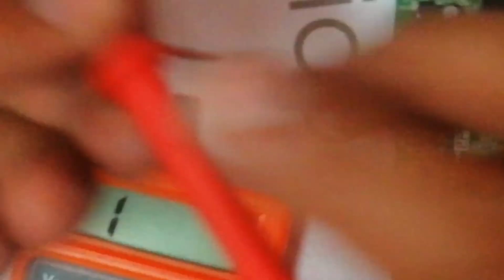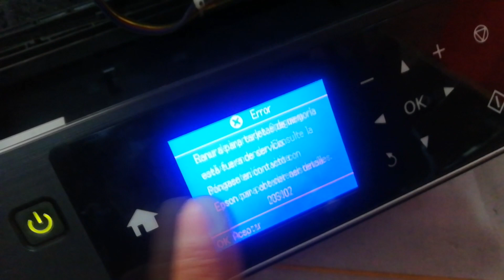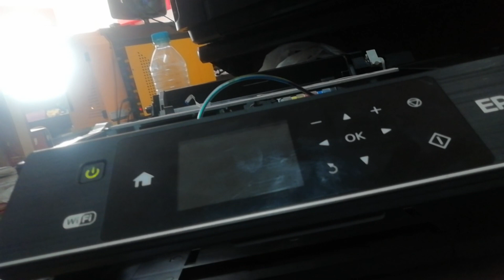😭Cuando reemplazas los transistores A2222 y C6144 y se dañan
Hola amigos de mi canal hoy tenemos otro video relacionado con impresoras, un compañero técnico me trajo una placa de una Epson XP440, me mencionaba que a cada rato que coloca los transistor A2222 y C6144 estos transistores se dañan, se quedan en corto, pero esto es causado por un integrado el E09A7418A que está en corto, en corto quiere decir que hay continuidad en cualquiera de sus terminales y esto hace que se dañen los transistores, se procedió a reemplazar los transistores y sin colocar el integrado E09A7418A que está dañado, y se procedió a encender nuestra impresora.